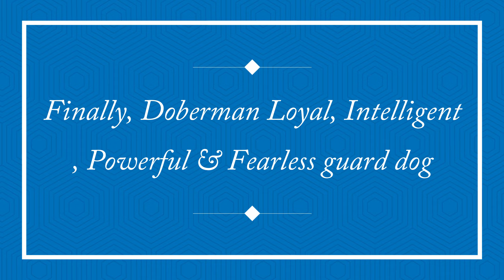Doberman- In 2 Minute! Loyal, Intelligent, Powerful & Fearless guard dog! | Dogmal